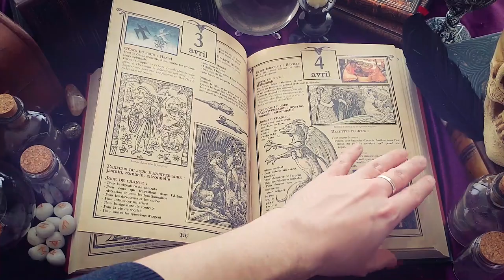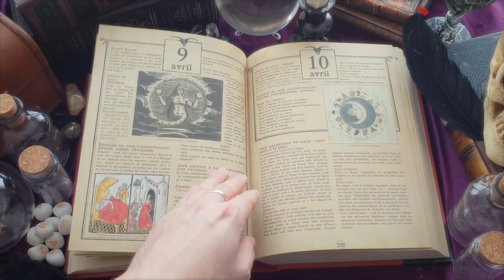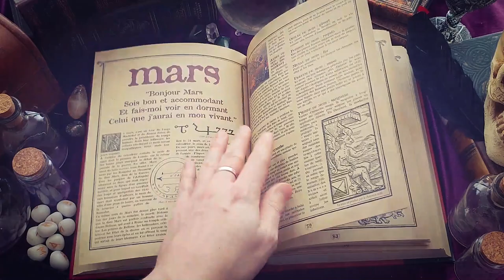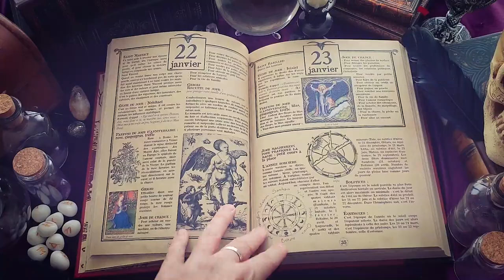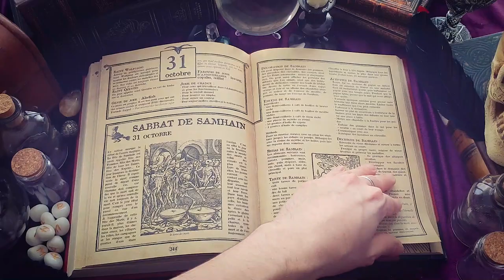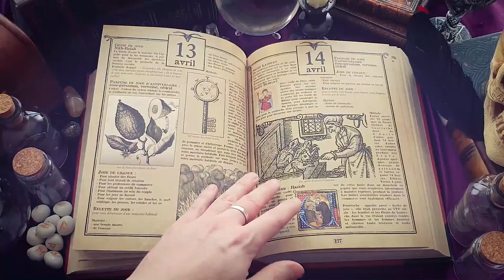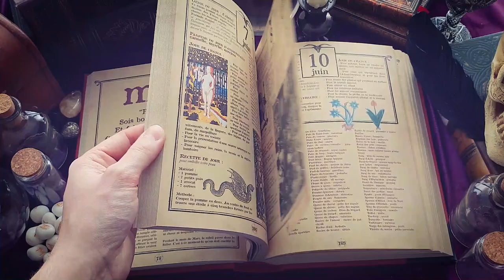🔍 [REVIEW] de L'ALMANACH DE LA SORCIÈRE 🔮 par Katherine Quénot 📖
Je vous présente "l'Almanach de la Sorcière" de Katherine Quénot, un livre de magie, magnifiquement illustré, qui parcours page après page, le calendrier des sorcières...  🌛🌕🌜

⚜ Profitez pleinement de la vidéo avec un casque ou des écouteurs !  👂🎧👍

Jeunes Sorcières et Apprentis Sorciers, Bienvenue sur ma Chaîne ! 🧙‍♀️🧙‍♂️
N'avez-vous jamais rêvé de posséder un véritable grimoire de sorcière ?! NON ? Car moi, si, et quel bonheur ce fût de mettre la main sur "l'Almanach de la Sorcière" de Katherine Quénot... Un recueil de magie, qui retrace chaque jour de l'année en nous enseignant des recettes, des sortilèges, des invocations, des anecdotes et mêmes quelques petits cours à base de sorcellerie... 🔮 Découvrez les sabbats, les signes du zodiaque, et votre jour d'anniversaire comme vous ne les avez encore jamais vu ! Un must pour chaque Sorcière et Sorcier qui se respecte !

⚜ N'hésitez pas à partager votre avis dans les commentaires, ça fait toujours plaisir ! 👍

J'espère en tout cas que le contenu vous plait, car j'y ai mis tout mon petit cœur ! C'est le début d'une belle aventure, et on va apprendre ensemble à nous connaître et nous développer nous-même afin de peut-être... Percer les mystères de l'univers ! 🌀

Corvus Oraculum 🔮

⚜ Lien Amazon du Livre "L'Almanach de la Sorcière" par Katherine Quénot